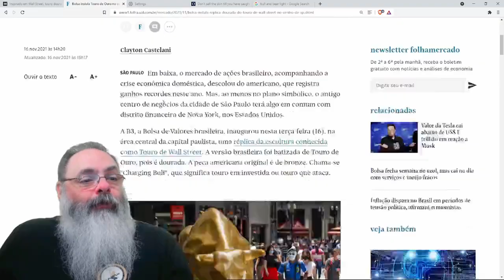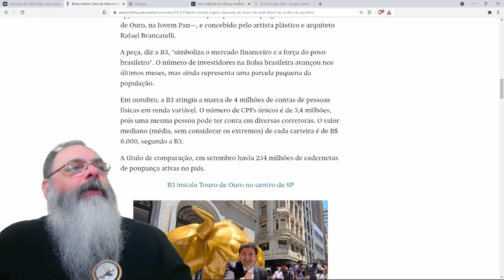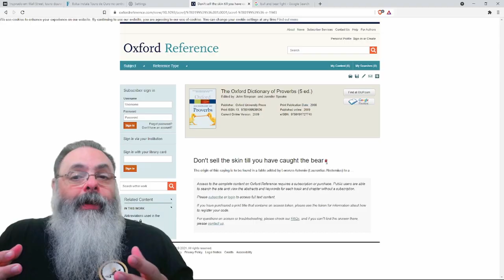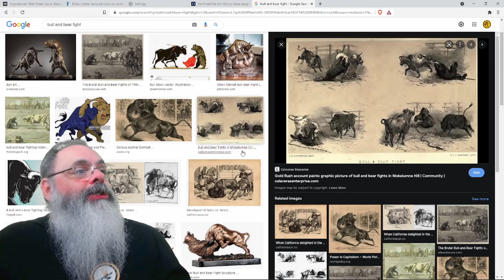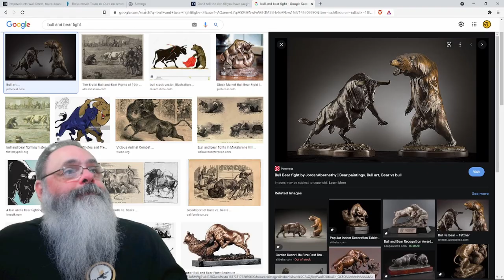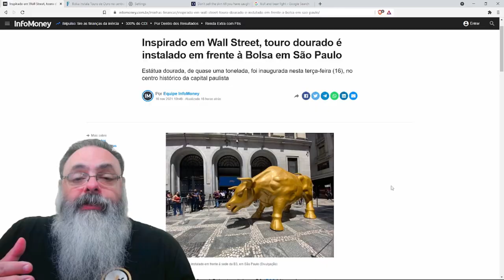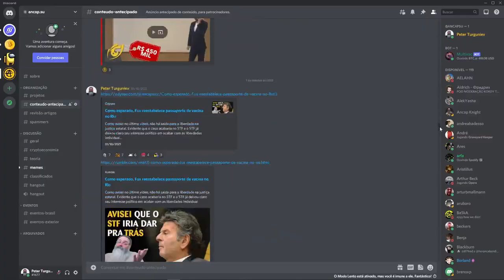Bolsa de valores de São Paulo coloca touro para ver se resolve